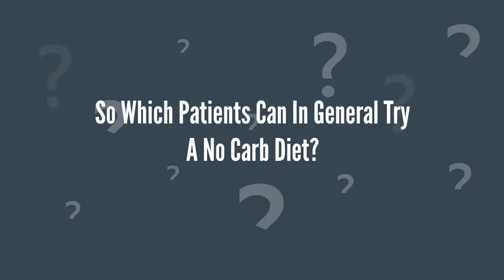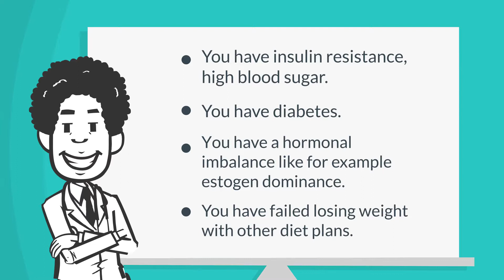Should Hypothyroid Patients Go On A No Carb Diet?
Adrian Sznajder and Giulia Gandolfo are a medical students on an internship in Italy (the last year of medicine of the 6-year international MD program). In 8 months they will get the right to practice medicine fully. This video is for general information purposes only. It should not be used for medical diagnosis, treatment, diagnosis and prescription or recommendation. It doesn't create a doctor-patient relationship between Adrian Sznajder and Giulia Gandolfo and you. You should not make any changes to your health regimen before first consulting your doctor and getting a medical examination, diagnosis and recommendation.